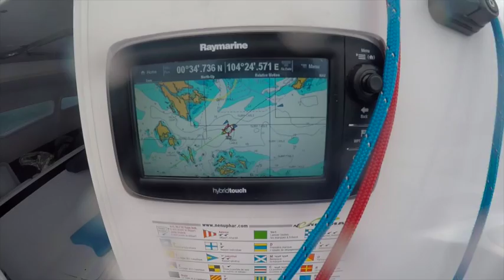Neptune 2016 Jaza Too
This video is about Neptune 2016 Jaza Too